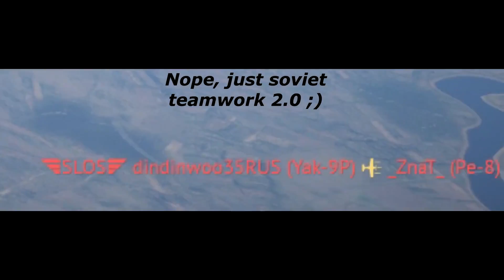Thunder Show: Tank angel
Welcome to Thunder Show, a weekly project of which you can be a part of!